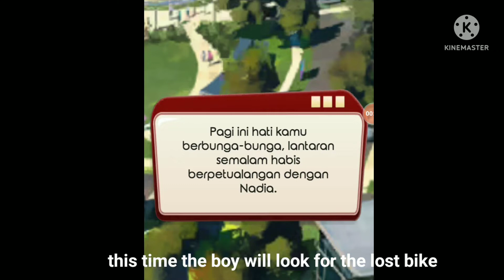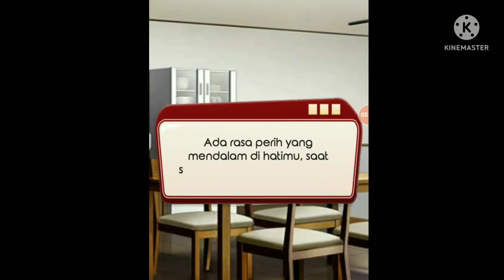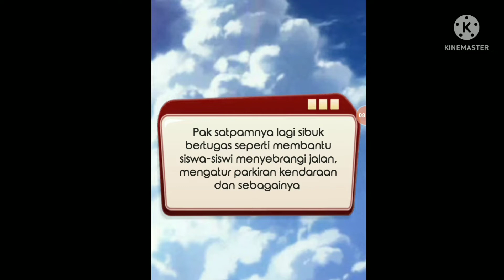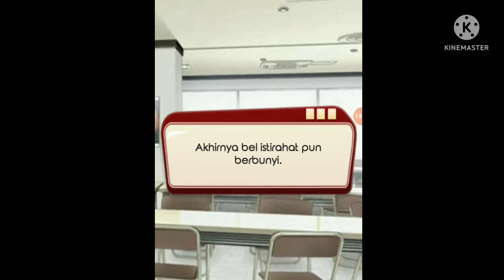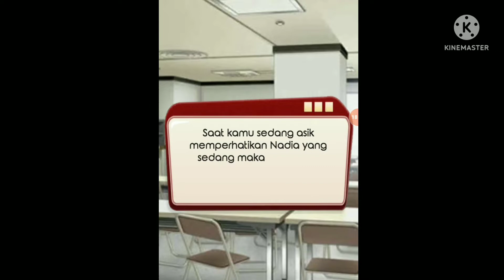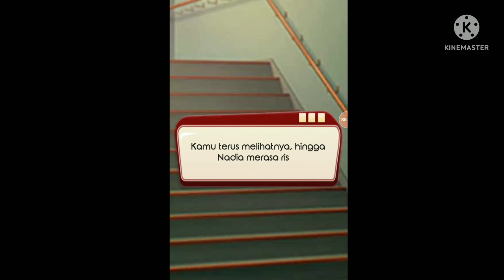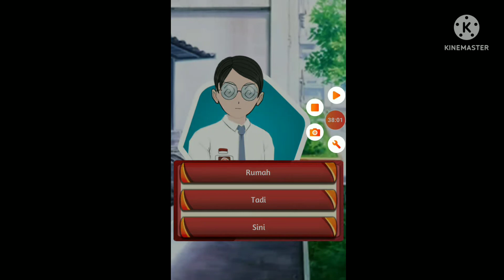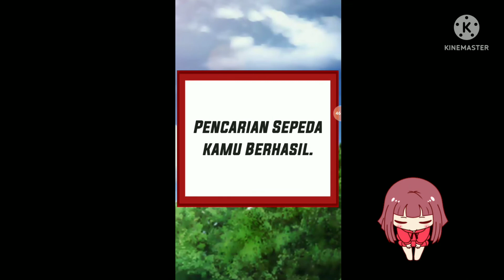THE BOY NEEDS HELP TO FIND HIS BICYCLE